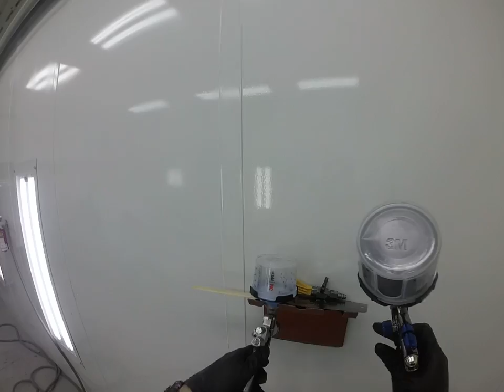Harbor frieght Spectre paint gun!